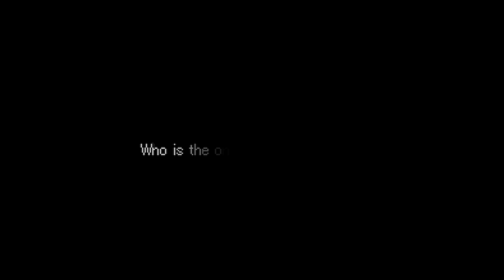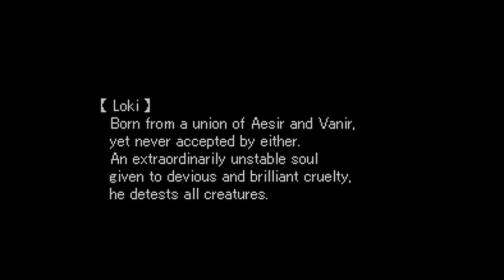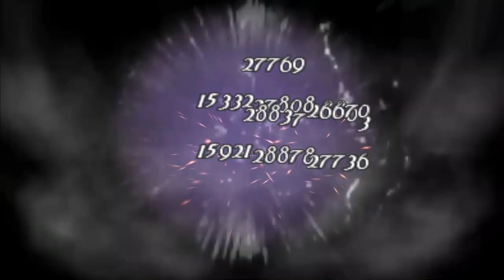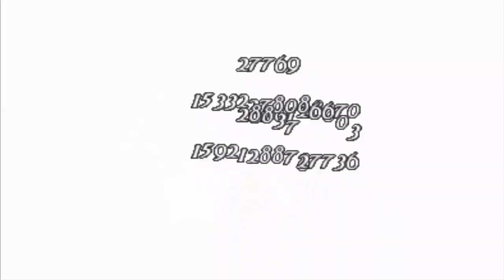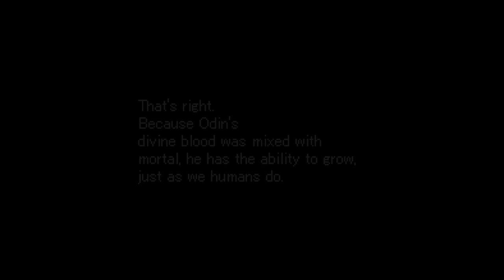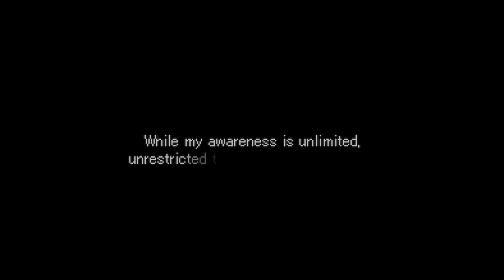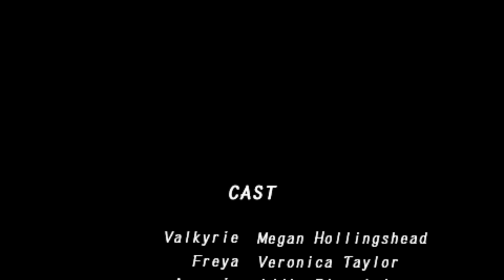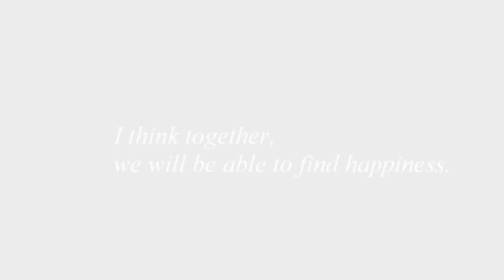Valkyrie Profile: Lenneth All Bosses + Best Ending Todos os Chefes + Melhor Final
- Lista de Chefes

0:00 - Chefe 1 - Elder Vampire
3:59 - Chefe 2 - Insane Yeti
11:38 - Chefe 3 - Ramapithicus
17:17 - Chefe 4 - Dragon Zombie
18:09 - Chefe 5 - Lesser Dragon
24:49 - Chefe 6 - Greater Demon
33:25 - Chefe 7 - Noble Vampires & Will-o-Wisps
41:21 - Chefe 8 - Dragon-Tooth Warrior & Wise Sorcerer
46:32 - Chefe 9 - Kraken
52:20 - Chefe 10 - Lezard Valeth
59:45 - Chefe 11 - Brahms
1:15:17 - Chefe 12 - Genevieve
1:24:51 - Chefe 13 - Raver Lords
1:31:40 - Chefe 14 - Barbarossa
1:35:24 - Chefe 15 - Barbarossa (Segunda Luta)
1:38:53 - Chefe 16 - Gyne, Dallas & Walther
1:47:12 - Chefe 17 - Sivapithecus
1:48:15 - Chefe 18 - Cockatrice
1:50:16 - Chefe 19 - Venomous Spider
1:51:21 - Chefe 20 - Gandar
1:55:14 - Chefe 21 -  Hrist
2:33:51 - Chefe 22 -  Bloodbane
2:42:51 - Chefe 23 -  Fenrir
2:46:53 - Chefe 24 -  Loki (Ultimo Chefe + Final)